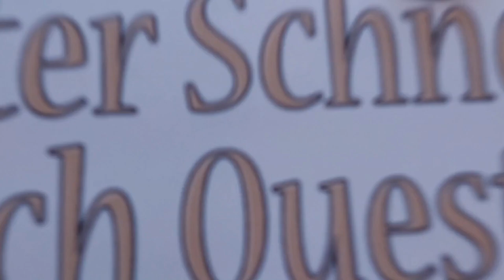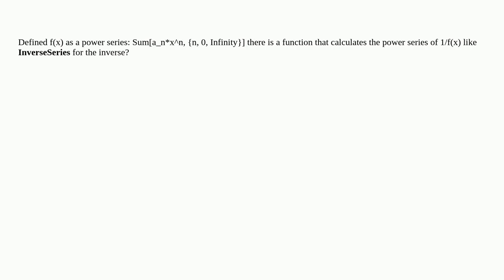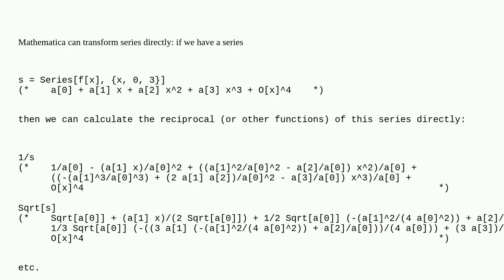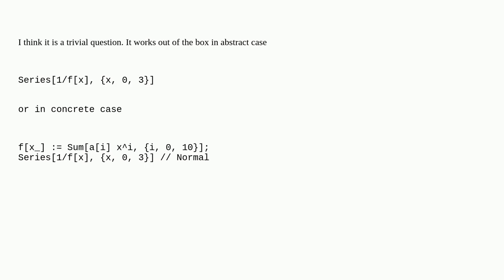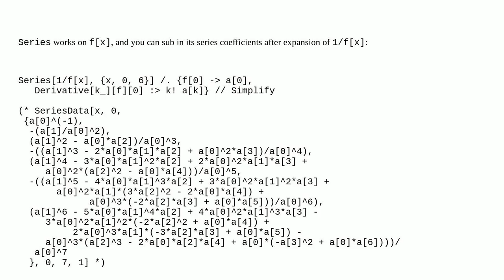Mathematica: Power series of the reciprocal of f defined as a power series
Power series of the reciprocal of f defined as a power series

A special thanks goes out to the community

  series-expansion function-construction